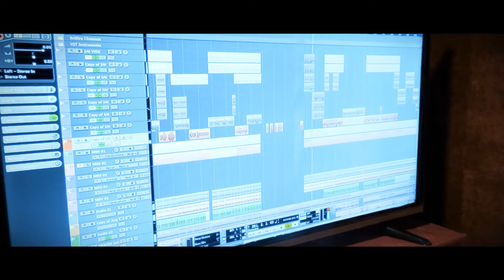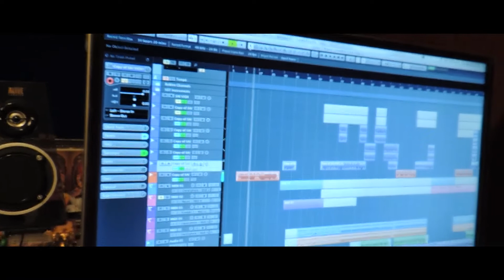UTHRA TAMIL MOVIE NAVEENKRISHNA REKHA MOVIES CHAKKRAVARTHY LYRICS A.VENNILA#VIZHIYORAM#AKSHAYA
DIRECTOR NAVEENKRISHNA
STORY : RAJKUMAR C
EDITOR AHAMED
DOP RAMESH
VIZHIYORAM VILUNTHAVAN NEEYADA
MUSIC MUSIC OF SAI
LYRICS A VENNILA
DIALOQUES
TAMIL ROMATIC SONG LYRICAL VIDEO